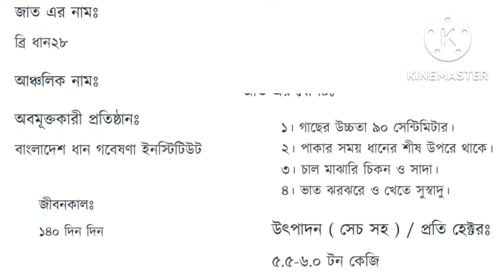বৌরো মৌসুমে সবচেয়ে ভালো সেরা ধানের বীজ৷ হেক্টর প্রতি ২৫-৩০ মন ধান হয়৷ ভাত সুস্বাদু ও ঝরঝরে৷